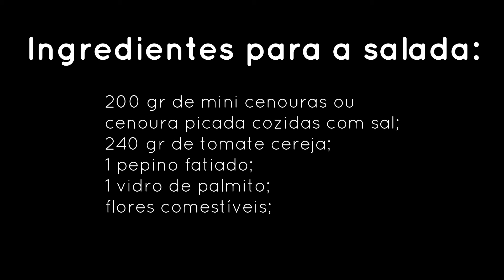SALADA COM MOLHO DE YOGURTE E MEL || FICA UMA DELÍCIA - SUPER REFRESCANTE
Olá, essa é uma deliciosa salada com molho refrescante de Yogurte, mostarda e mel! Aproveite essa receita  para começar o ano neste verão com essa receita prática